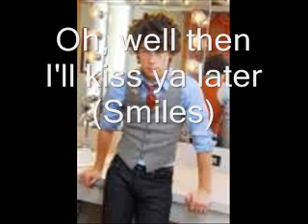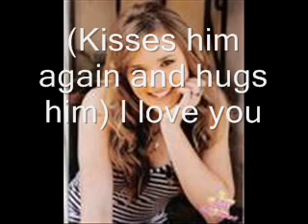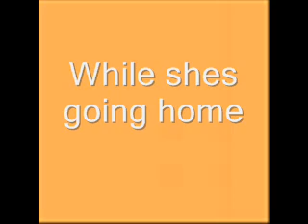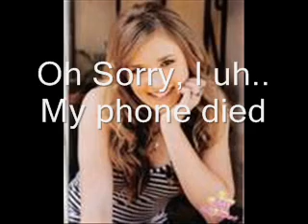A Niley Story Ep.52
Add me :)
Tell your friends. :D